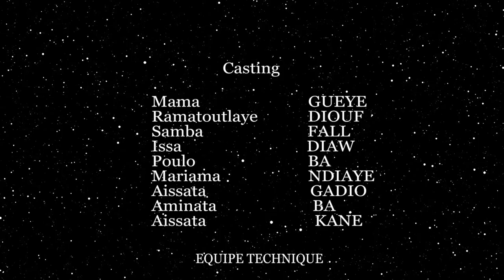L'AMITIÉ ÉPISODE 1 (camara production)